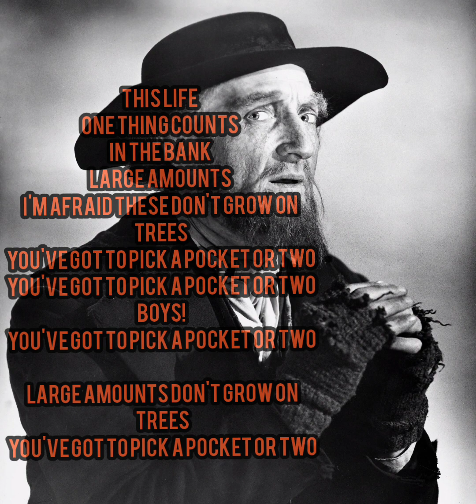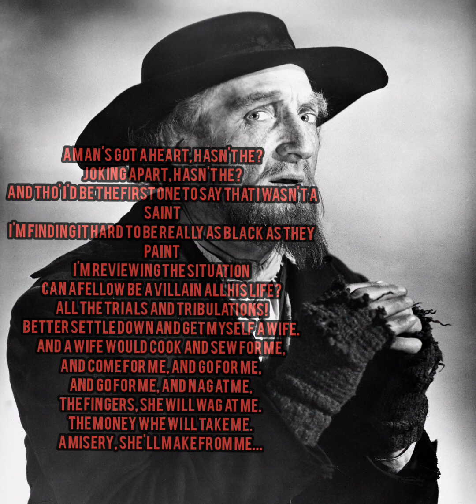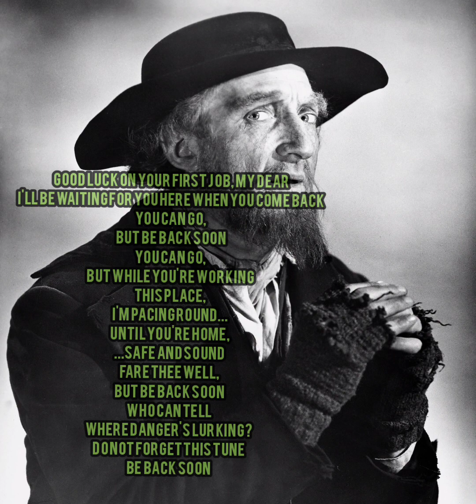My impression Of Fagin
Today's impression is Fagin a Classic character from Charles Dickens novel Oliver Twist.

My impression is inspired by Ron Moody and his patrol of the character in the 1968 movie Oliver !